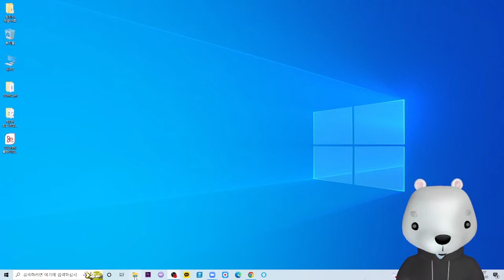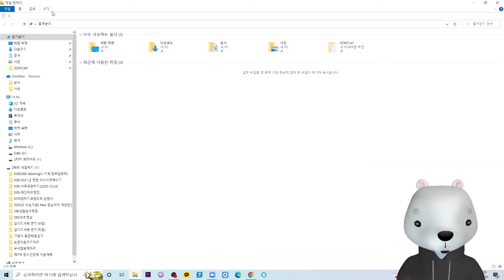[청지사실무노하우]윈도우10 탐색기 최근에 사용한 파일 삭제 후에도 남아있는 파일 완전히 없애는 방법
윈도우10 탐색기 최근에 사용한 파일 삭제 후에도  남아있는 파일 완전히 없애는 방법